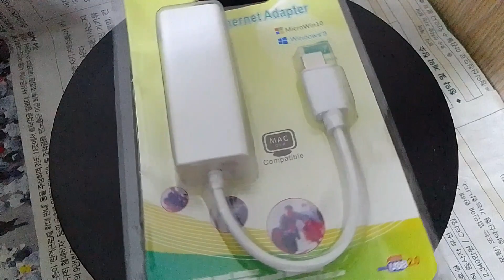品名: TYPE-C百兆網卡USB3.1轉RJ45轉接線10/100M(顏色隨機) J-14663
頻道網址，
這是頻道的標準網址，

物品資訊

廠牌：
型號：

物品說明：
1.本拍賣物品已超過使用年限，其它功能狀況不詳。
2.拍賣物品計有：如物品名稱欄，實品拍照攝影。
3.本拍賣物品，以現況照片點交交貨，但不提供操作測試。
4.本司不負拍賣品之民法上瑕疵擔保責任、不負保固責任、出貨後無法換貨及退貨。
5.下單後，一律以店到店寄送服務，領取拍賣物前可先電話連絡承辦人。
6.取貨時間 : 國定假日及連假除外。